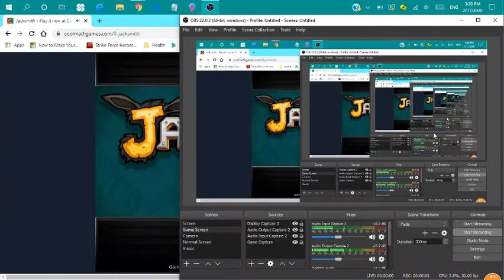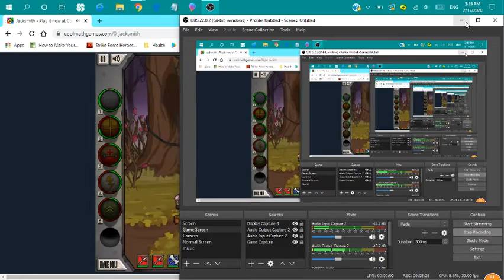Jacksmith Episode 37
I did not unlock anything and I made some really bad weapons.